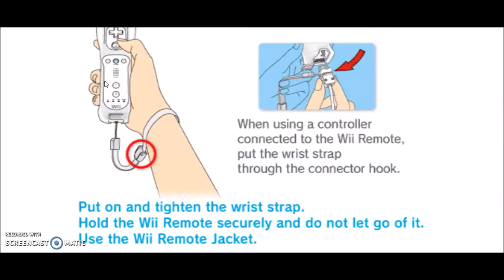Super Mario Galaxy 2 NEEDS to be on the Nintendo Switch!!!!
Jeesh. When is Super Mario Galaxy 2 going to be on the Nintendo Switch? It's like that game got dissed by the company and decided to put Super Mario galaxy with the other 3d Mario games in one package. I hope more 3d Mario games will come! :(

themail518,gaming,mario,nintendo,commentary,funny moments,parodies